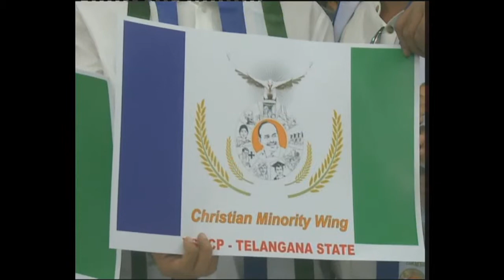Telagana YSRCP state "CHIRISTIAN MINARITY" wing poster realese at Lotuspond-2nd May 2015